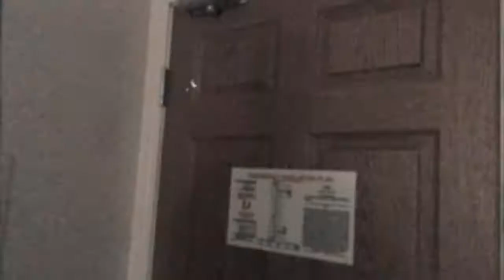Smogcast Ten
video blog from CC TX